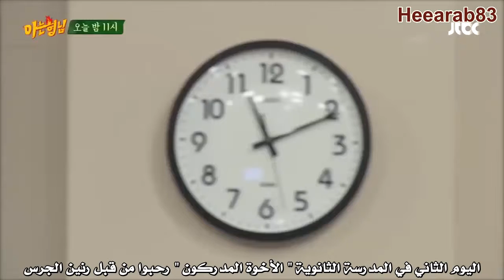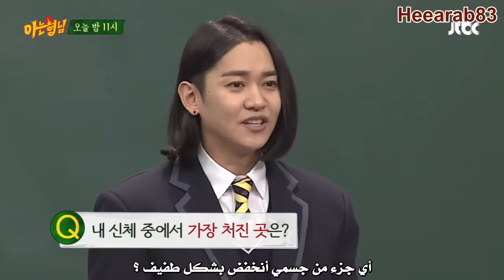KB18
الحلقة كاملة في المدونه